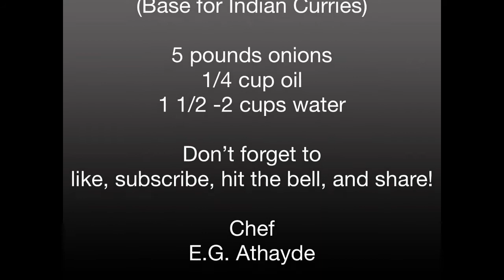How To Make An Easy Onion Paste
Our onion paste recipe is a base for Indian cooking.  With only three ingredients, it is effortless to make.  The most amazing thing about this recipe is that it gives dishes an extremely savory flavor and adds a smooth texture to all dishes. Curries are silky smooth when made with this paste.  I hope you give this recipe a try and include it in your cooking.  Happy cooking!

Onion Paste-
5-pound onion,
¼ cup oil, and
1 ½ to 2 cups water.

Hi!  If food is your passion, then this is the channel for you! My specialty is Indian cuisine, food fusion, classic dishes from all over the world, and my original recipe creations.  Also, please help our food channel grow by sharing our videos with your friends and family.